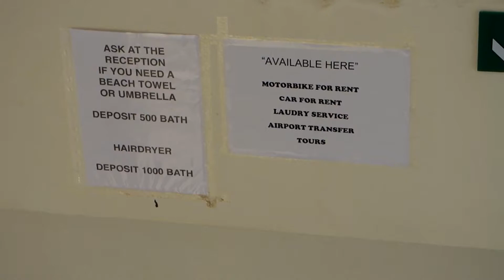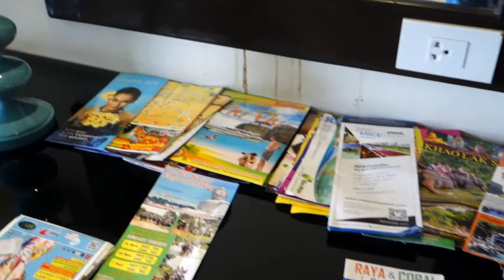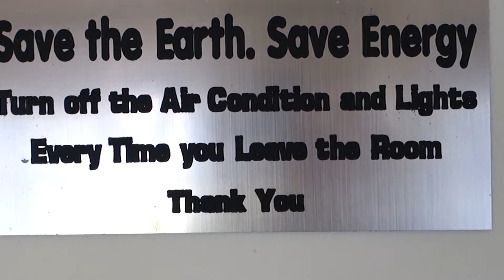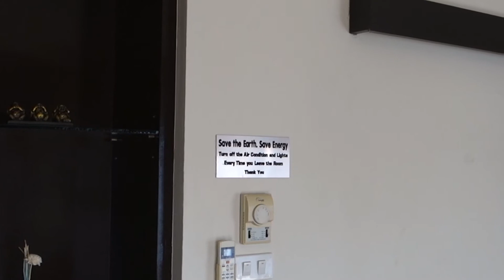ENJOY'S BEACH HOUSE BOUTIQUE HOTEL, KARON, PHUKET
Enjoy's Beach House Boutique Hotel, Bar & Restaurant KARON, March 2017.